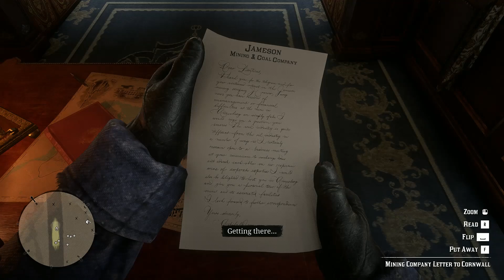Arthur Robbing The Train | Red Dead Redemption 2 | Chapter 1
I REGULARLY UPLOADS VIDEO ON MY CHANNEL .
I LOVE TO POST GAMEPLAY OF MANY GAMES LIKE- CALL OF DUTY, PUBG, FREEFIRE, GTA 5 .. AND MANY MORE

SOME DETAILS FAQs :-

What's Device I used?
ANS- OnePlus 7 pro & Gaming Pc

Ans- I use default Recorder..

Ans- I use KINEMASTER Mobile or filmora .. to edit My all Videos.

Do I use any External Device for Gaming?
Ans- NO, I DONT USE

HOW I EDIT THUMBNAIL?
Ans- I use PICSART/ canvas

CPU:- Amd Rzyzen 5 3600
GPU:- ASROCK AMD 6600 8 GB GPU
RAM:- 8 GB DUAL STICK